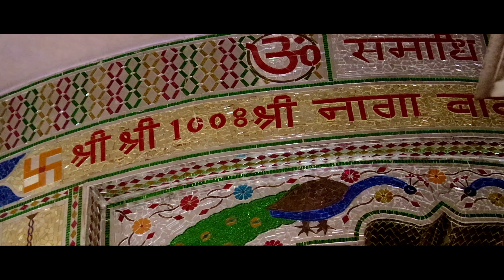New Haryanvi Song 2021 | Baba Naga Ji | Meeta Baroda | New Bhakti Song | Latest Dj Song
Meet Music presents
SINGER: MEETA BARODA
LYRICS:
EDIT: GAUTAM JANGRA
LABEL : MEET MUSIC